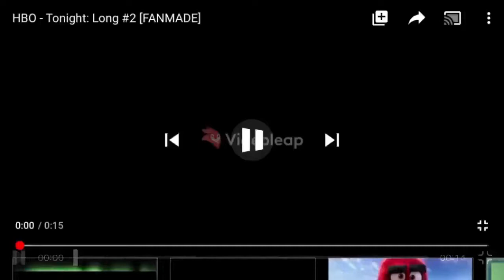HBO Tognight FANMADE Scaredy squirrel and yo gabba gabba wander over yonder